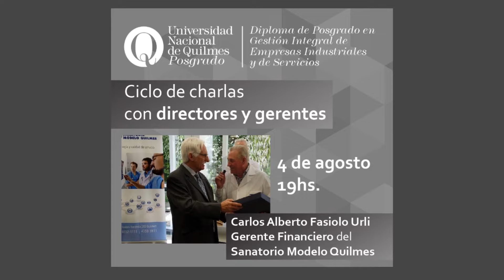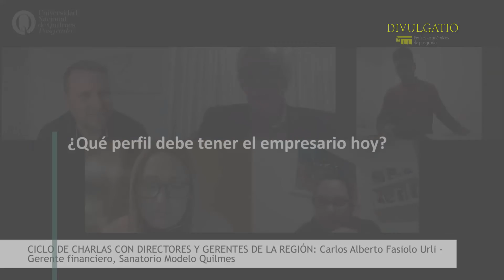Charla con Alberto Fasiolo Urli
Diploma de Posgrado en Gestión Integral de Empresas Industriales y de Servicios

CICLO DE CHARLAS CON DIRECTORES Y GERENTES DE LA REGIÓN:
Carlos Alberti Fasiolo Urli - Gerente financiero, Sanatorio Modelo Quilmes